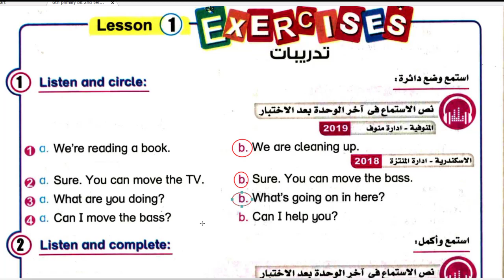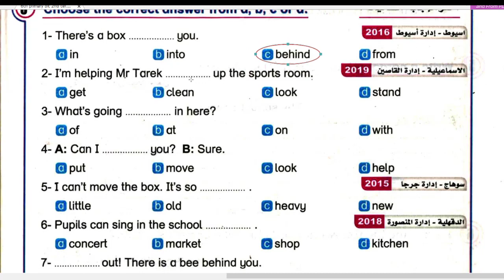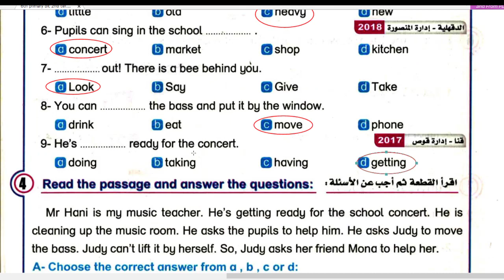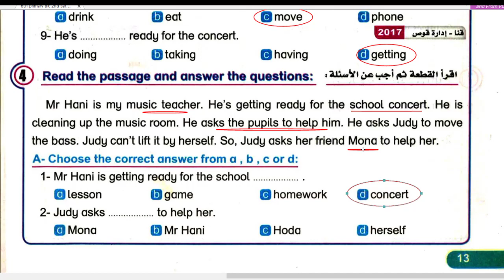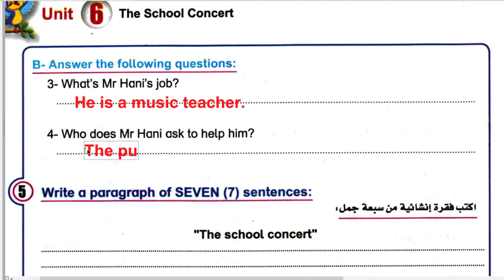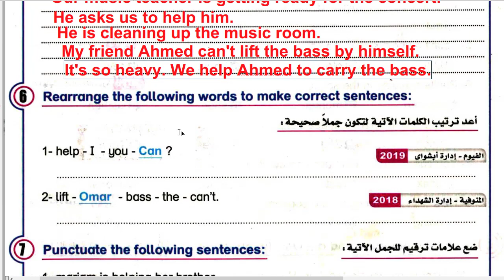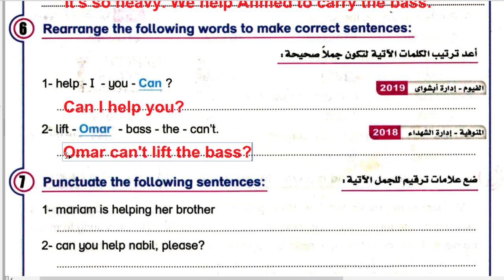الوحدة السادسة للصف السادس الابتدائي الدرس الاول كتاب بت باي بت /Exercise on lesson 1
الوحدة السادسة

بت باي بت
الصف السادس الابتدائي
الدرس الاول
شرح سهل وجميل وقراءة الكلمات التي وردت بالدوس
شرح المحادثة وقراءتها
تعلم اللغة الانجليزية مع
مستر حمادة عبد المولي